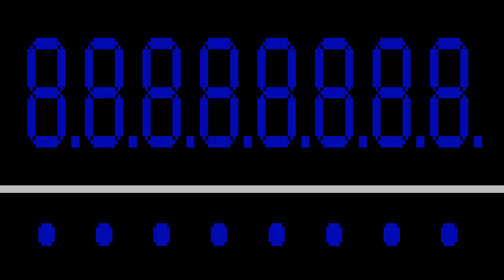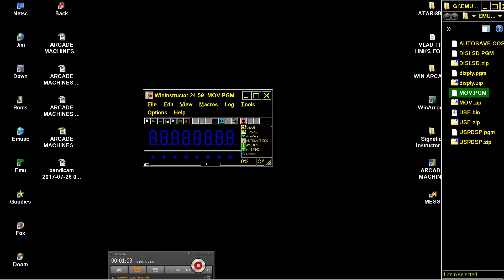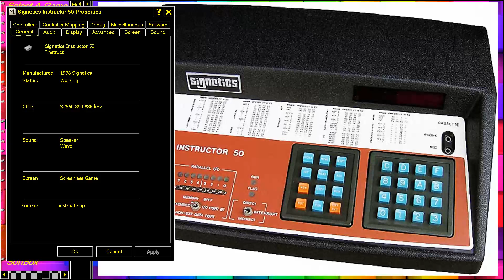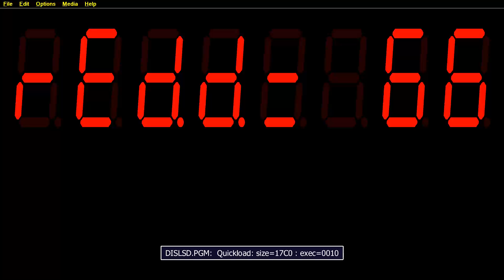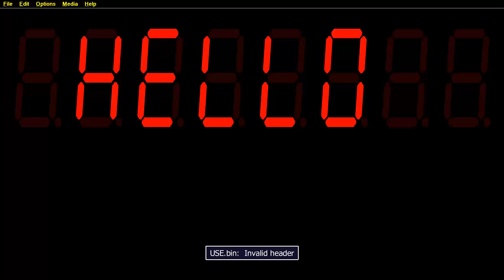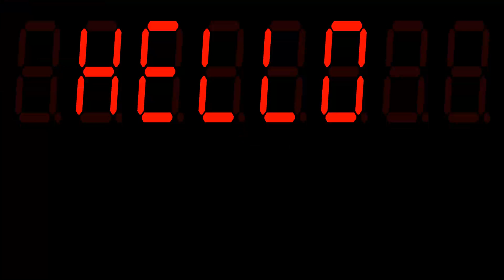Signetics Instructor 50 trainer DISLSD disply MOV USE USRDSP 1978 pgm WINARCADIA AND MESS